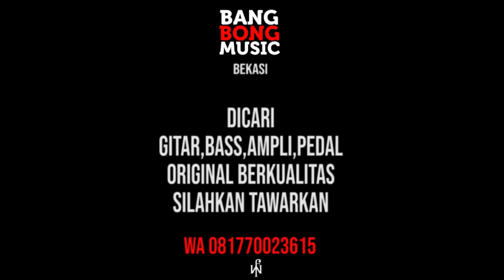REVIEW PEDAL KARYA ANAK BANGSA ALP CUSTOM , ROCKET BOOSTER !!!! LEZAT !!! BANGBONG MUSIC BEKASI